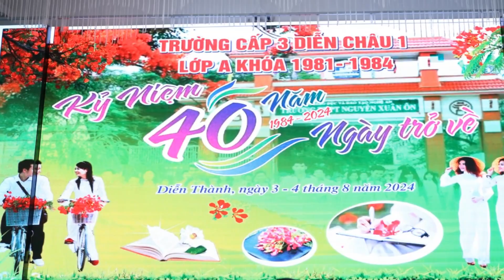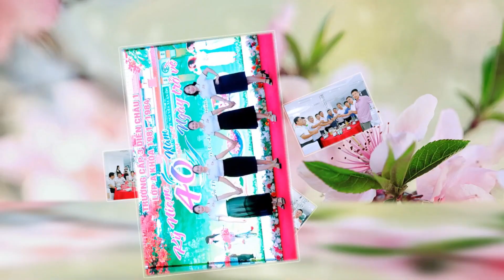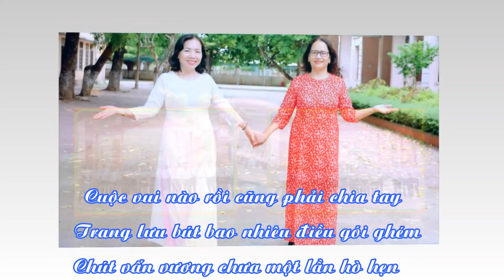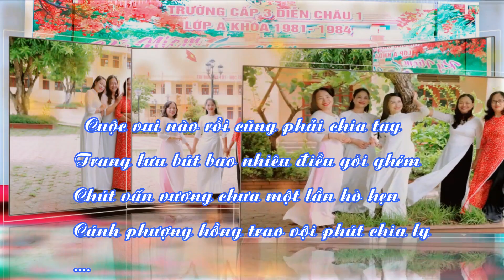Kỷ niệm 40 năm ngày ra trường - Lớp A Cấp 3 - Diễn Châu I - Niên khóa 1981 - 1984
Ngày 3 và 4 tháng 8/2024, Lớp A  Trường THPT Diễn Châu I, tổ chức họp lớp Kỷ niệm 40 năm ngày ra trường !